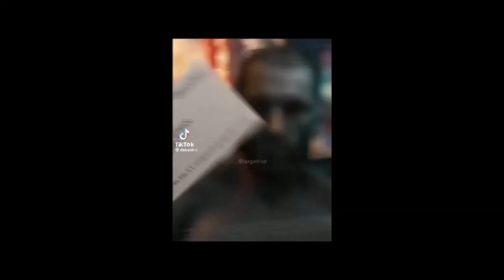Shitposting Compilation V22 ! 😮 / Shitposting para todos los panas !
UN SALUDO Y CHAU PANAS!

PIDAN SU SALUDO EN LOS COMENTARIOS PANAS! , SALDRAN EN EL SIGUIENTE VÍDEO
DE SHITPOSTING COMPILATION  😎